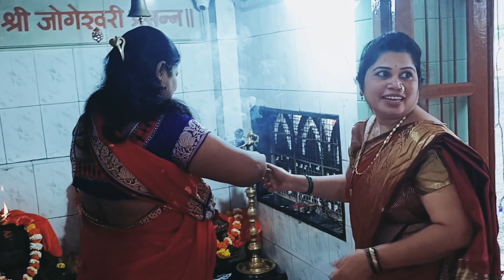आई जोगेश्वरी माता मंदिर नवरात्र उत्सव व पाककला स्पर्धा कार्यक्रम|Ruchita's Kitchen